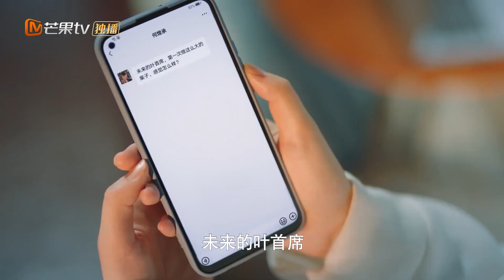《住在我隔壁的甲方》胡雅妮难搞因李泽南？叶璇处处都小心翼翼的！ Party A Who Lives Beside Me【芒果TV心动频道】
简介：简介：心怀梦想的“麻辣系”职场小白叶璇（王子璇饰）遇上了“清汤系”沪漂精英邻居李泽南（谢彬彬饰）在相互吐槽职场的过程中两人“暗生情愫”。殊不知，李泽南的真实身份是百般刁难叶璇的“甲方爸爸”。两人在“职场危机中共患难”，在调查真相时，彼此信任，展开了一段“社畜乙方”和“恶魔甲方”的邻居都市爱情故事。